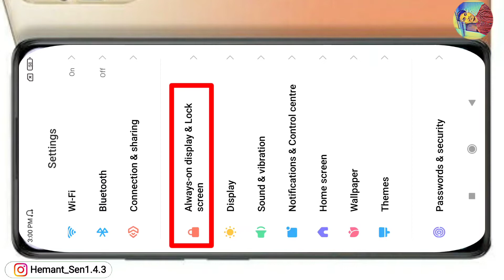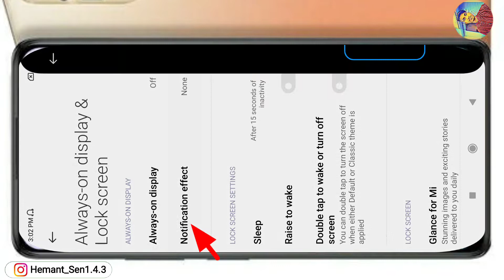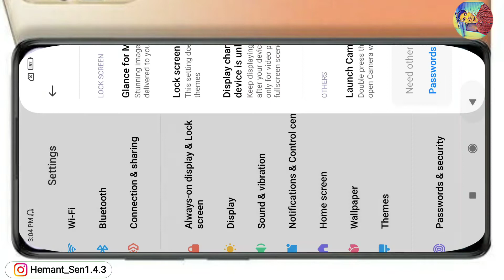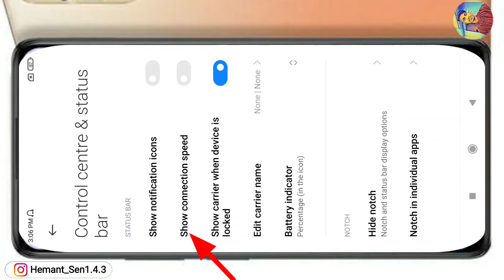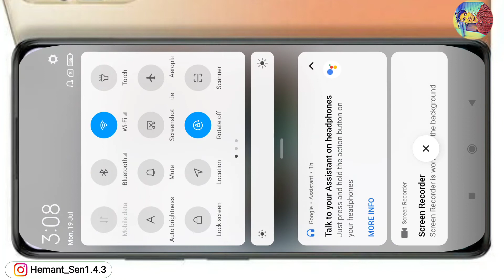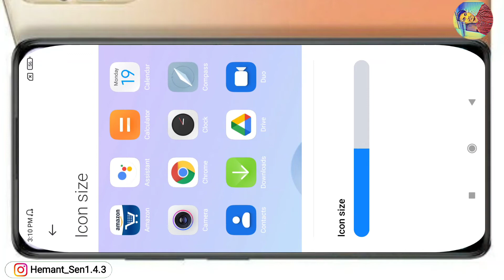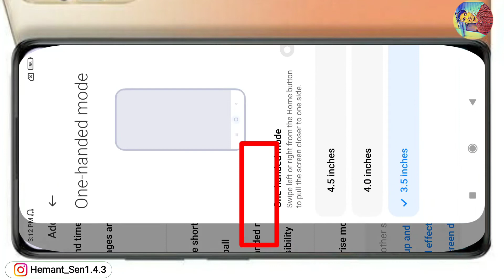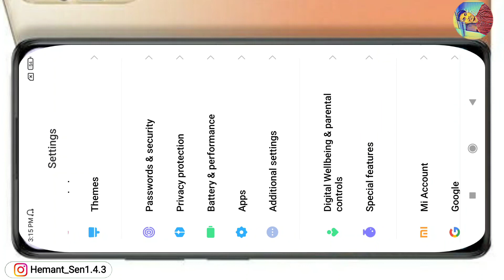Redmi Note 10 Pro/ Pro max Top mobile settings and features | hidden settings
redmi Note 10 Pro and pro Max top most 15+ important mobile settings and features review

 𝐑𝐞𝐝𝐦𝐢 𝐧𝐨𝐭𝐞 𝟏𝟎 𝐏𝐫𝐨 𝐂𝐥𝐨𝐧𝐞 𝐦𝐨𝐝𝐞 𝐤𝐚𝐢𝐬𝐞 𝐮𝐬𝐞 𝐊𝐚𝐫𝐞

 𝐑𝐞𝐝𝐦𝐢 𝐧𝐨𝐭𝐞 𝟏𝟎 𝐏𝐫𝐨 𝐯𝐥𝐨𝐠 𝐦𝐨𝐝𝐞 𝐤𝐚𝐢𝐬𝐞 𝐮𝐬𝐞 𝐊𝐚𝐫𝐞

𝐑𝐞𝐝𝐦𝐢 𝐧𝐨𝐭𝐞 𝟏𝟎 𝐏𝐫𝐨 𝐮𝐧𝐛𝐨𝐱𝐢𝐧𝐠 𝐯𝐢𝐝𝐞𝐨